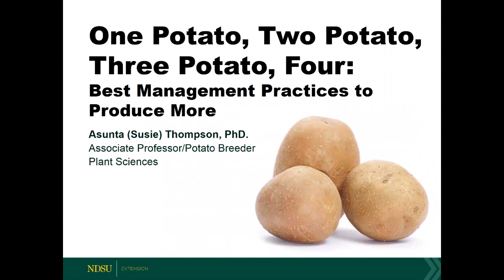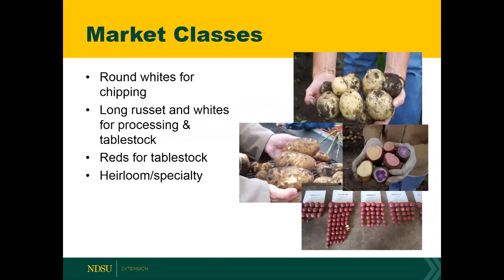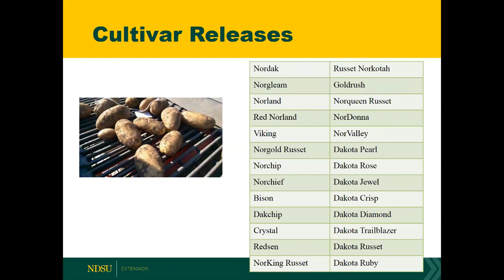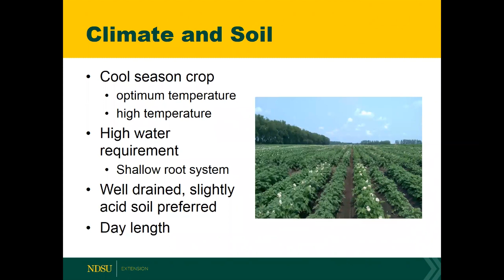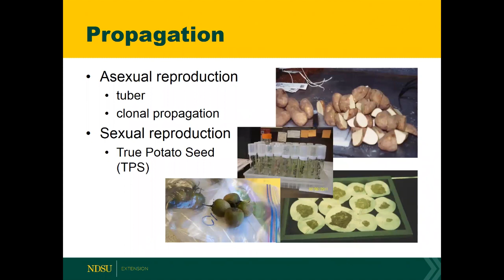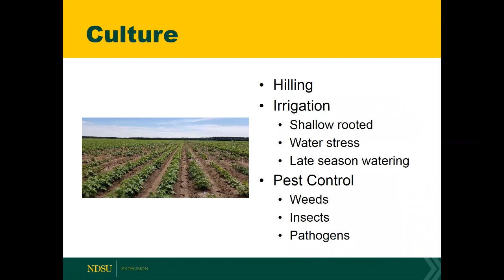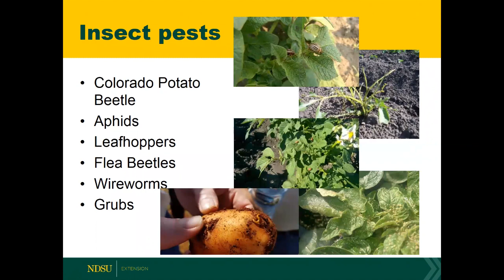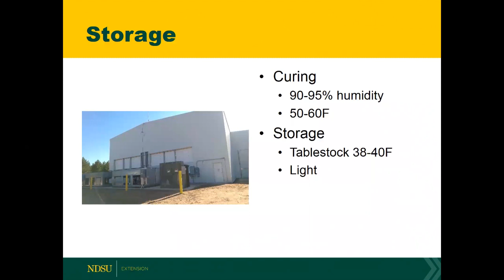Field to Fork 2019: Best Management Practices to Produce More Potatoes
Susie Thompson, NDSU Associate Professor Potato Breeding, talks about the whole potato growing process from selection to harvest.